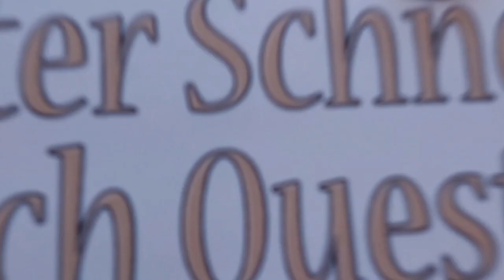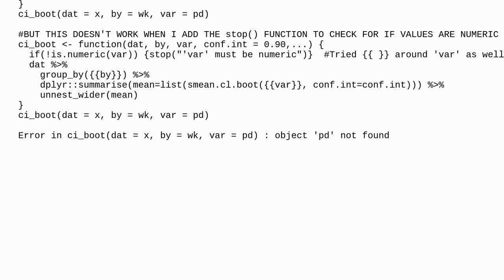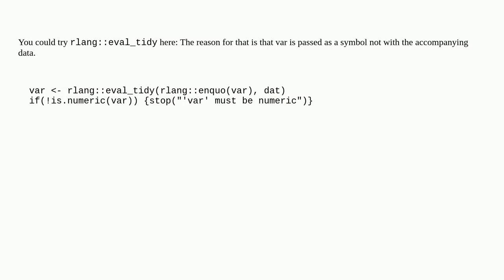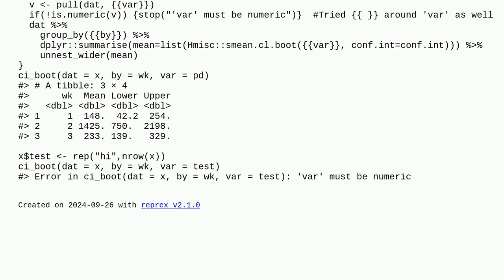How to stop R from executing when value is non-numeric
A special thanks goes out to the community

  tidyverse r